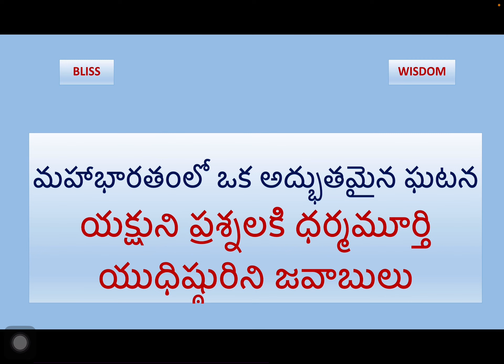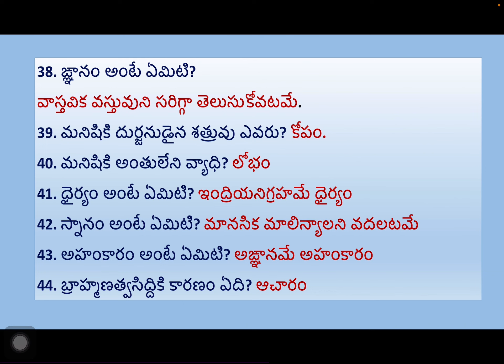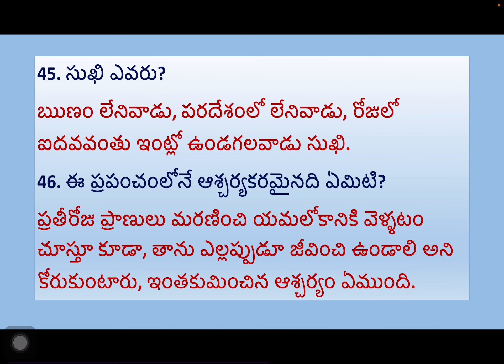మహాభారతంలోని యక్షప్రశ్నలు, ధర్మరాజుగారి జవాబులు.